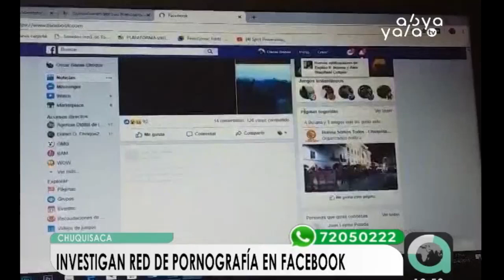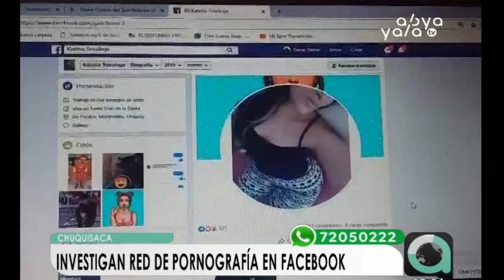Sucre: Investigan red de pornografía cibernética que captaba menores de edad